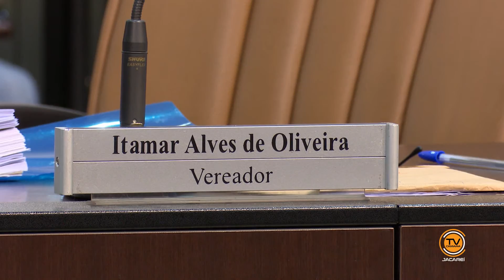Resumo da 22ª Sessão Ordinária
Câmara Municipal aprova LDO e outros dois projetos na última sessão do semestre.